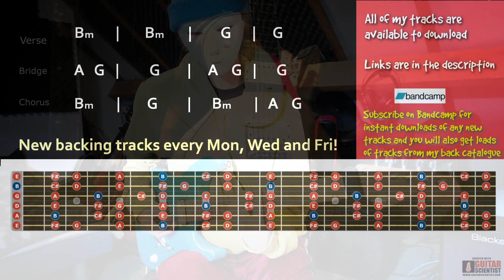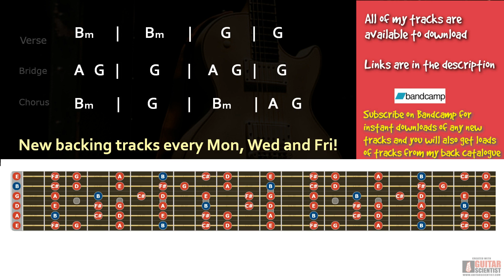Mellow Dreamy Melodic Rock Backing Track in B Minor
Mellow and dreamy buckethead style melodic rock backing track in b minor

Chords
verse
Bm       |    Bm      |     G     |    G
bridge
A     G  |     G      |  A     G  |    G
chorus
Bm       |     G      |    Bm     |  A    G

Gear -

Addictive keys
Lounge Lizard
Blackstar HT-5C
Laney RB2
amped bass
bias fx

Recording Guitars -

Faith FVHG
Takamine GN20
Ibanez Talman

Links -